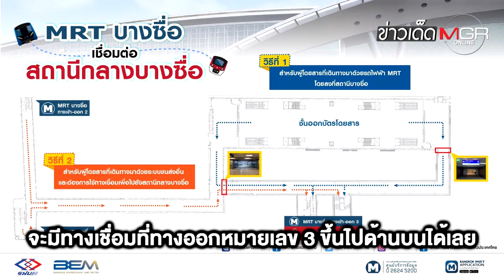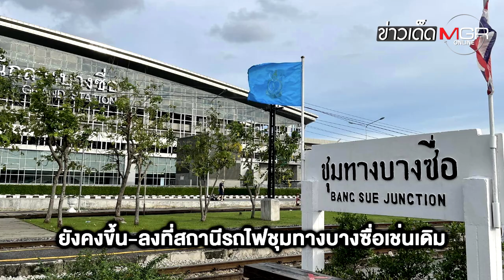เตรียมตัวอย่างไร? รถไฟ 52 ขบวนย้ายไป “สถานีกลางกรุงเทพอภิวัฒน์” : ข่าวเด็ดแมเนเจอร์